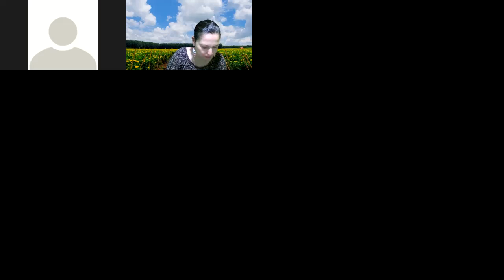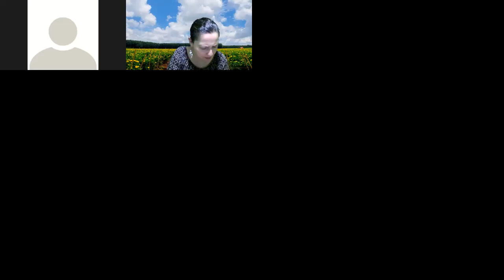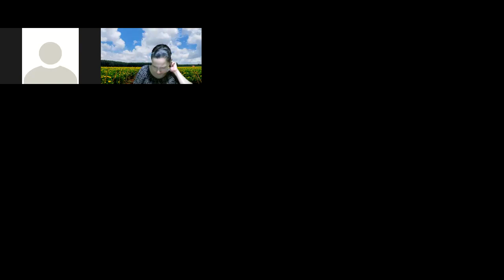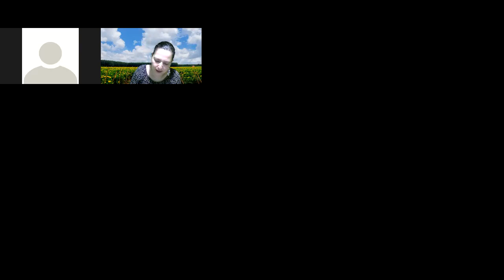UCDM LECCIÓN 168 - Tu gracia me es dada. La reclamo ahora - Práctica con Nina